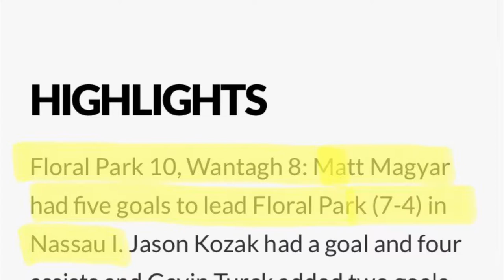Matthew Magyar 2021 Junior Year Highlights